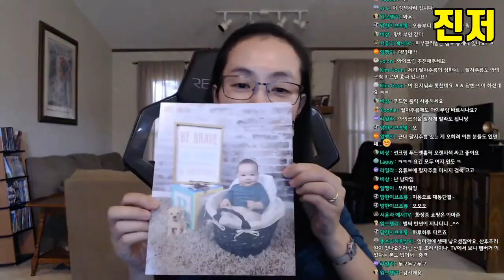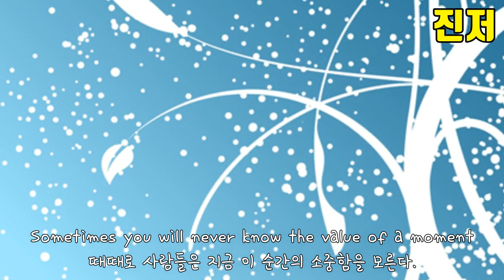30만 기념 Q&A. 그리고 그동안 말 못했던 이야기들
약 한 달 전에 30만 Q&A 영상을 찍었는데
너무 오래 묵혀두면 못올리게 될까봐
지금이라도 올립니다~

주 1~2회 한국 저녁시간 업로드